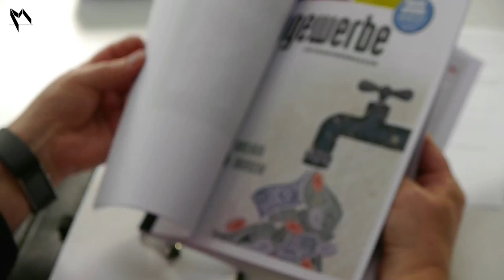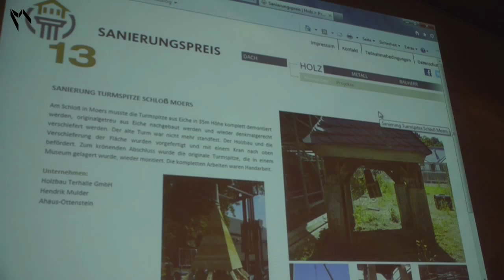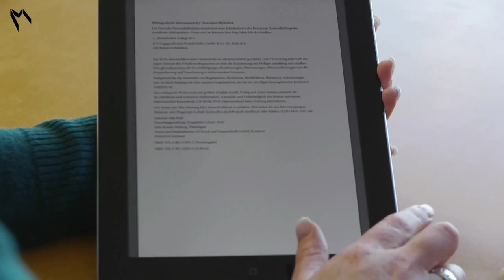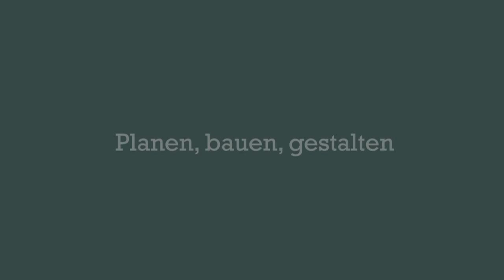Verlagsgruppe Rudolf Müller Imagefilm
Der Imagefilm der Kölner Verlagsgruppe Rudolf Müller zur BAU 2013.